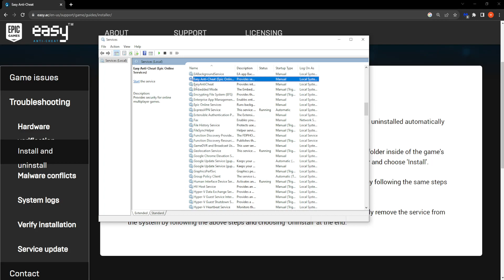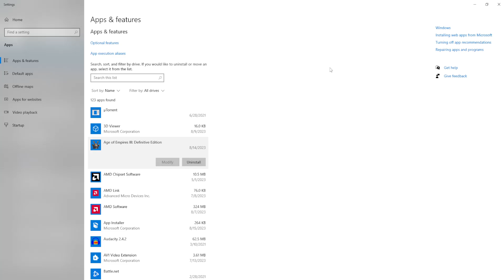How To Fix Easy Anti Cheat Is Not Installed Error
In this video I show you how to fix the Easy Anti Cheat is not installed error in 2023. If you want to learn how to fix the error message saying Easy Anti-Cheat isn't installed then this is the tutorial for you.